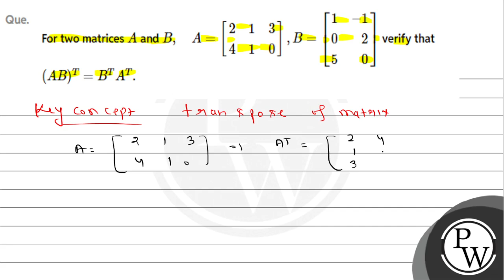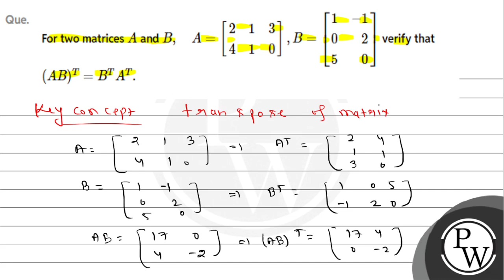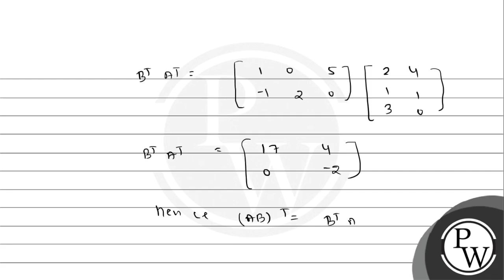For two matrices \\(A\\) and \\(B, \\quad A=\\left[\\begin{array}{lll}2 &amp; 1 &amp; 3 \\\\ 4 &....